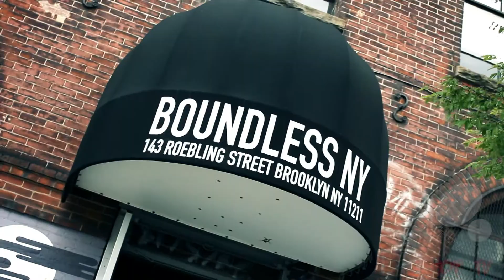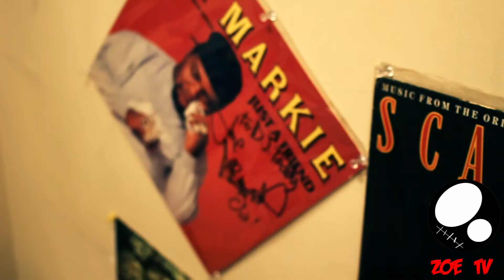Zoe TV: CHANCE WHAT YOU WANT ( OFFICIAL VIDEO )